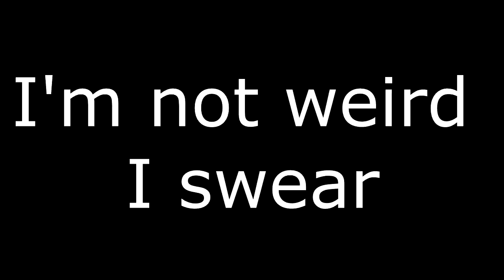Let's Talk: Cramming in Korea